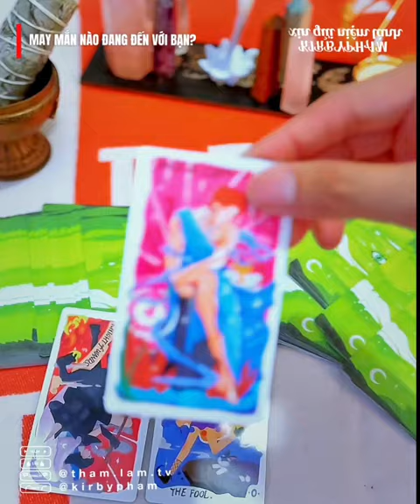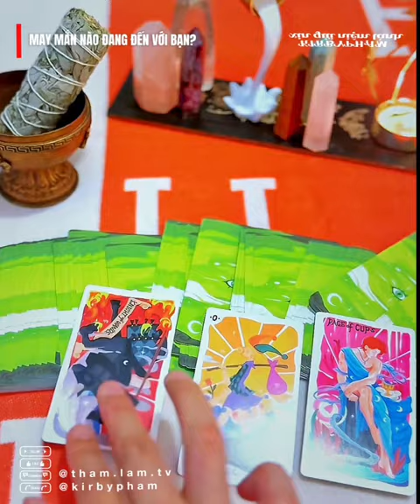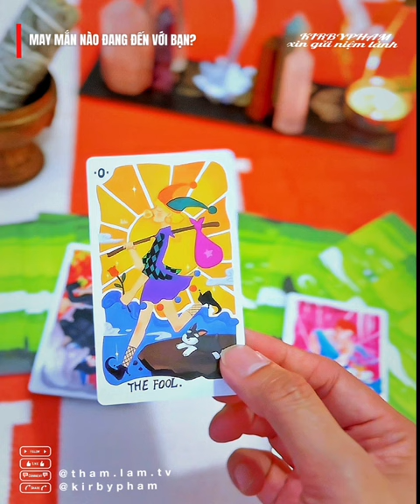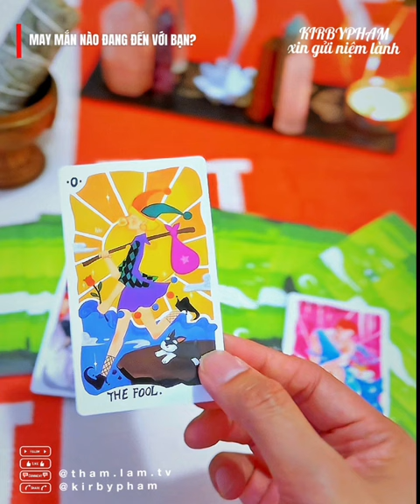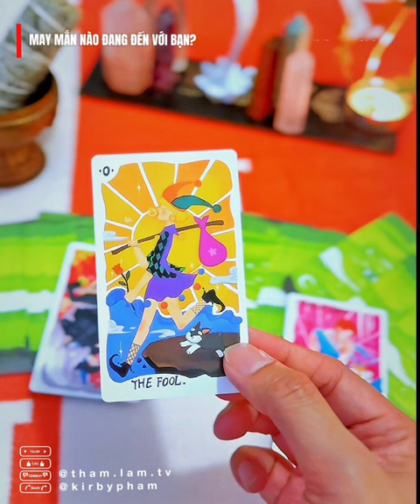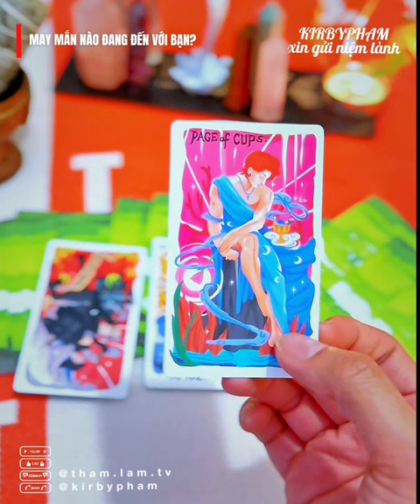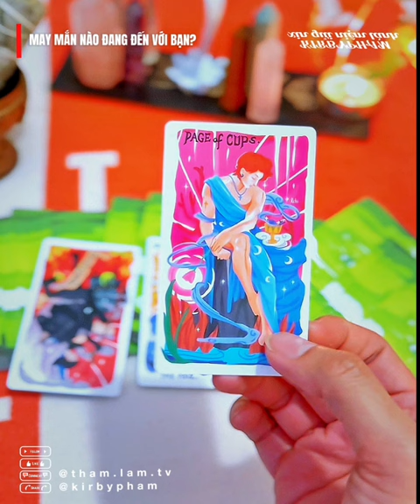Chủ đề: may mắn nào đến với bạn vậy 🍃 - Chính Nghĩa de Papillon